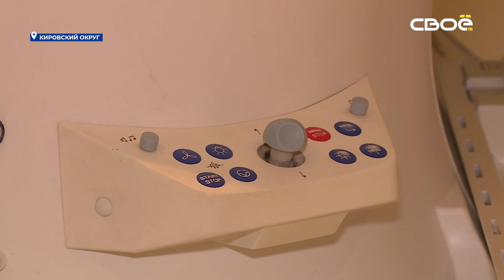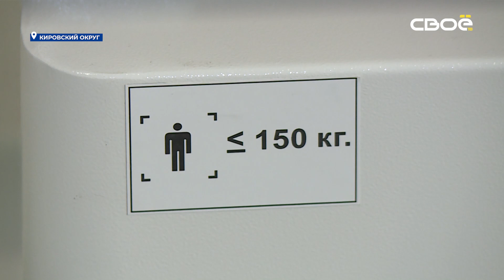В Кировском округе капитально ремонтируют поликлинику при районной больнице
Работы проходят по регпрограмме «Модернизация первичного звена здравоохранения». В поликлинике уже обновили отделение функциональной диагностики, закупили новое оборудование, а также запустили в работу 3 этаж.
«К весне мы уже полноценно запустим всю поликлинику, подрядчики идут с опережением графика, в принципе, всё идёт по плану. Работы на втором этаже здания уже выполнены почти на 80%, я думаю, что до Нового года точно закончат этот и приступят к 1 этажу» — рассказал главный врач кировской районной больницы Никита Шейранов.
Также в Кировском округе завершают строительство амбулатории по краевой программе «Модернизация первичного звена здравоохранения». Весной 2021 года начали возводить здание с нуля. Открыть амбулаторию планируют к зиме. Ремонтные работы закончены, теперь завозят оборудование. В амбулатории откроют отделение неотложной помощи, лабораторию, а также физиокабинеты и дневной стационар.